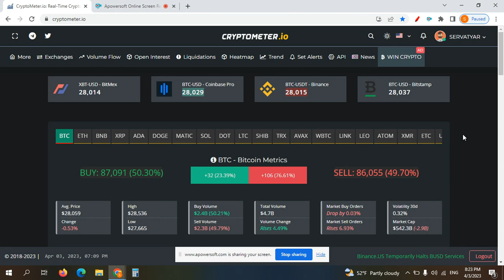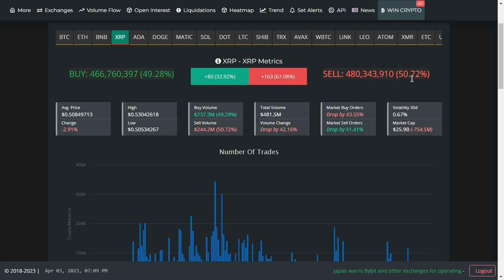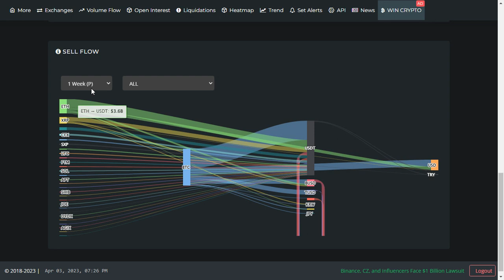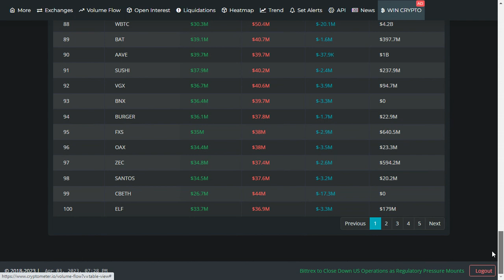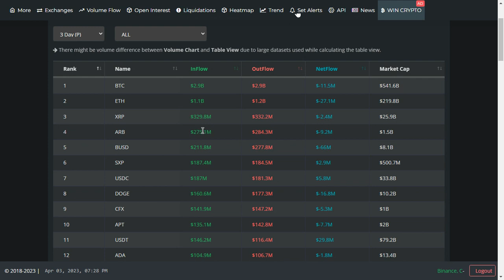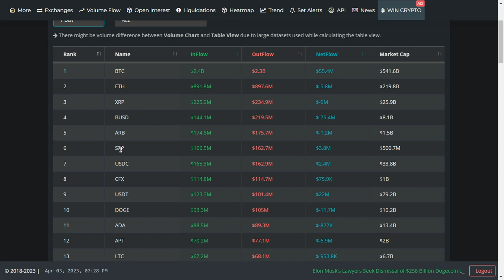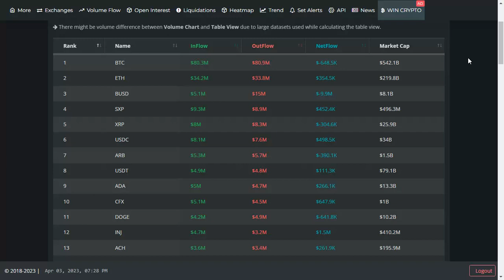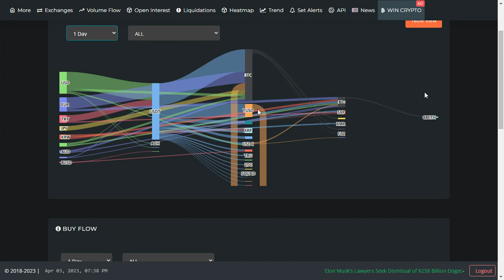جریان پول هوشمند 🔥| هفته اول آوریل | Smart money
در این ویدیو به بررسی جریان پول هوشمند در ارزهای دیجیتال طی هفته جاری منتهی به سوم اوریل به همراه بررسی وضعیت ارزهای منتخب جهت پیشنهاد یک واچ لیست مناسب می پردازیم. سوابق نشان داده که جریان پول به سمت ارزهایی به غیر از بیتکوین توانسته است که خلاف حرکت اصلی بازار به رشد این ارزها کمک کند. در این لایو از امکانات ویژه وب سایت کریپتو میتر استفاده می شود. جهت استفاده از خدمات ویژه این وب سایت از طریق لینک زیر ثبت نام کنید

فهرست
00:00 مقدمه
01:00 بررسی فشار خرید و فروش در صرافی های مختلف
03:50 جریان پول هوشمند در بازه یک هفته اخیر
08:30 جریان پول هوشمند در بازه سه روز اخیر
10:30 جریان پول هوشمند در بازه یک روز اخیر
12:20 جریان پول هوشمند در بازه چهار ساعته اخیر
13:10 جریان پول هوشمند در بازه یک ساعته اخیر